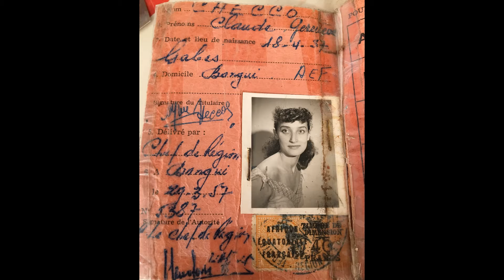Claude Marie - Joyeux Anniversaire!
The loving life of Claude Marie Scozzaro Checco